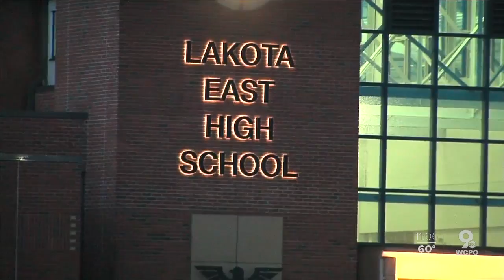COVID-19 testing: When and how to get tested in the Tri-State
Local health officials say you have a few options in the Tri-State if you think you may have coronavirus.